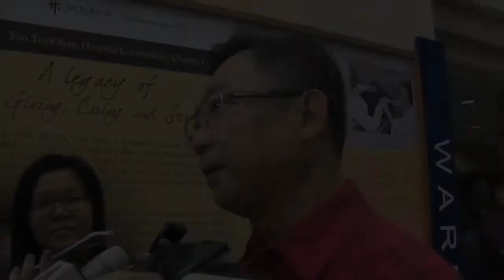TTSH highlight cut1